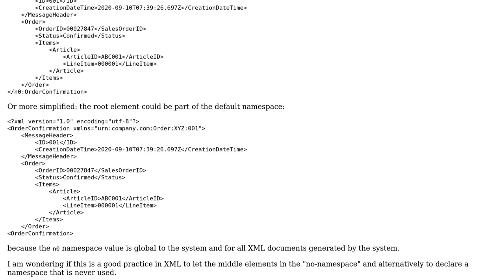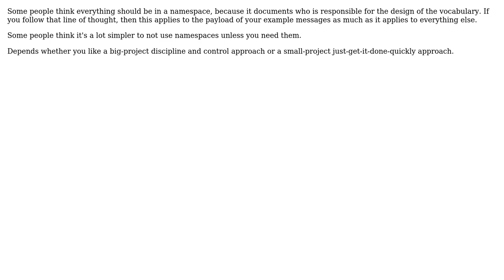Is it a good practice to have XML document with no-namespace elements in the middle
Software Engineering: Is it a good practice to have XML document with no-namespace elements in the middle

With thanks & praise to God, and with thanks to the many people who have made this project possible! | Content (except music & images) licensed under CC BY-SA | Music | Images & others | With thanks to user ?u??? user Michael Kay and the Stack Exchange Network Trademarks are property of their respective owners. You are responsible for your own actions.